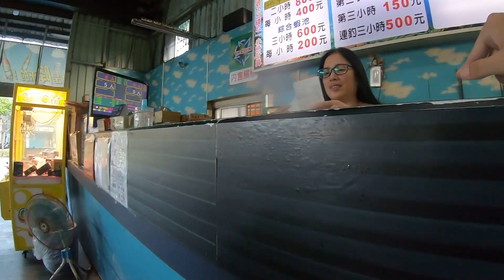▶釣蝦日常┃屬於自己的第一把蝦竿！【釣蝦之旅ep.4】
如果想看到更多影片請記得：
感謝花生的風雲贊助！
雖然是夾娃娃機出來的產物，
但中蝦的反饋感真的很讓人陶醉，
順帶一提，我們終於要開始進入研究釣組的時代啦～
如果喜歡我的影片的話也不要吝嗇點個讚
想看到更多影片記得☛訂閱起來。